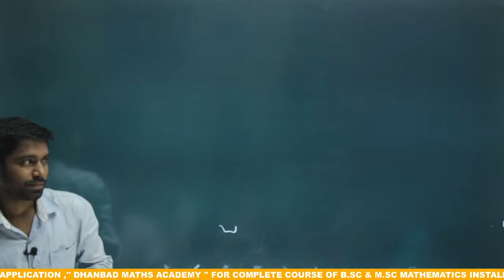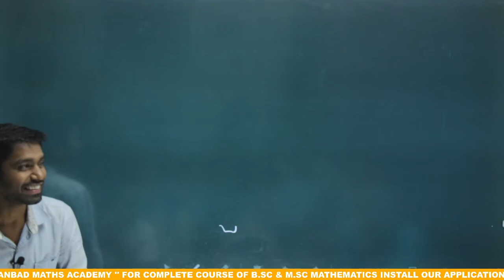SEM-6 OFFLINE BATCH TIMING , DMA FOR B.Sc & M.Sc MATHEMATICS